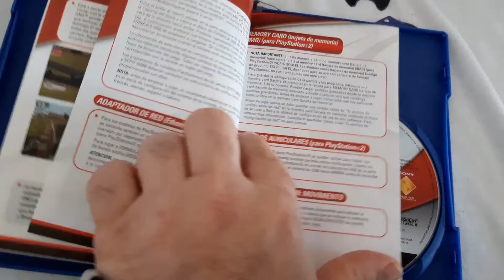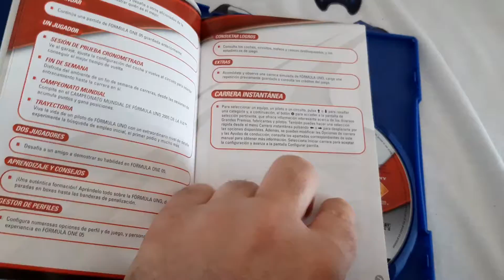JUEGO 192 / COLECCIÓN DAVIRO